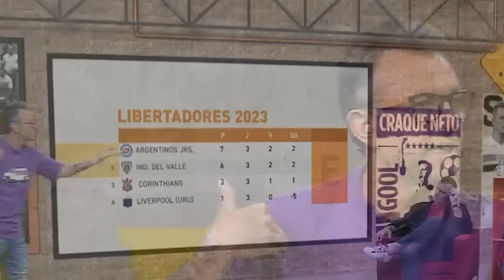NETO DETONA DIRETORIA DO CORINTHIANS DEPOIS DE DUÍLIO TOMAR DECISÃO POLÍTICA E CASAGRANDE DESABAFA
OLHA O COMENTÁRIO FIXADO!

Neto detonou diretoria do Corinthians depois de Duílio fechar com André Sanchez politicamente e falou sobre a Libertadores.

Casagrande detonou o TIme do Corinthians e disse que não passa na libertadores.